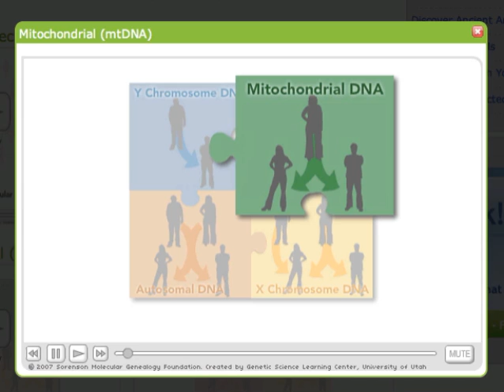mtDNA Tutorial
Learn how mtDNA can be used to trace your maternal ancestry.